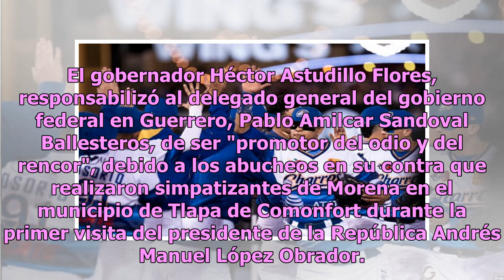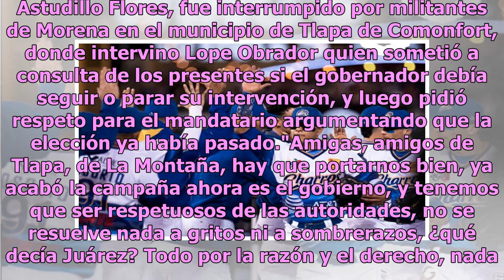Acusa Astudillo a Pablo Amílcar Sandoval de ser promotor de odio y rencor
El gobernador Héctor Astudillo Flores, responsabilizó al delegado general del gobierno federal en Guerrero, Pablo Amilcar Sandoval Ballesteros, de ser "promotor del odio y del rencor", debido a los abucheos en su contra que realizaron simpatizantes de Morena en el municipio de Tlapa de Comonfort dur...